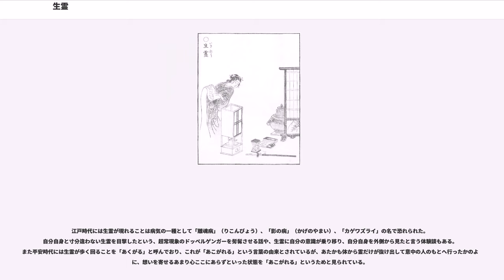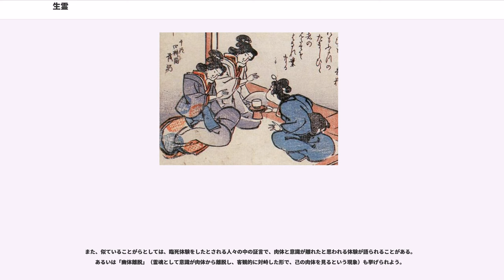生霊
生霊（いきりょう、しょうりょう、せいれい、いきすだま）とは、生きている人間の霊魂が体外に出て自由に動き回るといわれているもの。

対語として死霊がある。

人間の霊（魂）は自由に体から抜け出すという事象は古来より人々の間で信じられており、多くの生霊の話が文学作品や伝承資料に残されている。広辞苑によれば、生霊は生きている人の怨霊で祟りをするものとされているが、実際には怨み以外の理由で他者に憑く話もあり（後述）、死の間際の人間の霊が生霊となって動き回ったり、親しい者に逢いに行ったりするといった事例も見られる。

古典文学では、『源氏物語』（平安時代中期成立）において、源氏の愛人である六条御息所が生霊〔いきすだま〕となって源氏の子を身籠った葵の上を呪い殺す話が「あまりにも有名である」が、能楽の『葵上』もその題材の翻案である。

また、『今昔物語集』（平安末期成立）の「近江国の生霊が京に来りて人を殺す話」では、ある身分の低い（下臈の）者が、四つ辻で女に会い、某民部大夫の邸までの道案内を頼まれるが、じつは、その女がその大夫に捨てられた妻の生霊だったと後になって判明する。邸につくと、門が閉ざされているのに女は消えてしまい、しばらくすると中で泣き騒ぐ音が聞こえた。翌朝尋ねると、家の主人が自分を病にさせていた近江の妻の生霊がとうとう現れた、とわめきたて、まもなく死んだという。下臈が、近江までその婦人を尋ねると、御簾越しに謁見をゆるし、確かにそういうことがあったと認め、礼の品などでもてなしたという。

憎らしい相手や殺したい相手に生霊が憑く話と比べると数が少ないが、恋する相手に取りつく話もある。江戸中期の随筆集『翁草』56巻「松任屋幽霊」によれば、享保14か15年（1729年-30年）、京都に松任屋徳兵衛の14、5歳の息子、松之助に近所の二人の少女が恋をし、その霊が取りついた。松之助は、呵責にさいなむ様子で、宙に浮くなど体は激しく動き、霊の姿は見えないが、それらと会話する様子もくりかえされた（ただし霊の言葉は男の口から発せられていた）。家ではついに高名な象海慧湛（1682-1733）にすがり折伏を試みて、松之助の病も回復したが、巷に噂が広まり好奇の見物人がたかるようになってしまった。
また、寛文時代の奇談集『曽呂利物語』にある一篇では、女の生霊が抜け首となってさまよい歩く。ある夜、上方への道中の男が、越前国北の庄（現福井市）の沢谷というところで、石塔の元から鶏が道に舞い降りたのを見る、と思いきや、それは女の生首であった。男が斬りつけて、その首を府中「かみひぢ」（武生市上市か？）の家まで追いつめると、中で女房が悪夢から目覚めて夫を起こし、「外で男に斬りつけられて逃げまどう夢を見た」と語る。このことから、かつては夢とは生霊が遊び歩いている間に見ている光景という一解釈が存在したことが窺える。

死に瀕した人間の魂が生霊となる伝承が、日本全国に見られる。青森県西津軽郡では、死の直前の魂が出歩いたり物音を立てるのを「アマビト（あま人）」といい、逢いたい人のもとを訪ねるという。柳田國男によれば、「あま人」と同様、秋田県仙北郡の伝承ではこのように自分の魂を遊離させてその光景を夢見できる能力を「飛びだまし」と称していた。同じく秋田県の鹿角地方では、知人を訪ねる死際の生霊が「オモカゲ（面影）」と呼ばれていたが、生前の人間の姿をして足が生えており、足音を立てたりもする。

また柳田の著書『遠野物語拾遺』によれば、岩手県遠野地方では、「生者や死者の思いが凝って出歩く姿が、幻になって人の目に見える」ことを「オマク」と称し、その一例として傷寒（急性熱性疾患）で重体なはずの娘の姿が死の前日に、土淵村光岸寺の工事現場に現れた話を挙げている。『遠野物語』に関して柳田の主要情報源だった佐々木喜善は、このときまだ幼少で、柳田は目撃現場にいた別の人物からこの例話を収録したとしており、佐々木当人は「オマク」という言葉は知らず、ただ「オモイオマク」（おそらく「思い思はく」）と言う表現には覚えがあることを鈴木棠三が尋ね出している。

能登半島では「シニンボウ（死人坊）」といって、数日後に死を控えた者の魂が檀那寺へお礼参りに行くという。こうした怪異はほかの地域にも見られ、特に戦時中、はるか日本国外の戦地にいるはずの人が、肉親や知人のもとへ挨拶に訪れ、当人は戦地で戦死していたという伝承が多くみられる。

また昭和15年（1940年）の三重県梅戸井村（現・いなべ市）の民俗資料には前述の『曾呂利物語』と同様の話があり、深夜に男たちが...